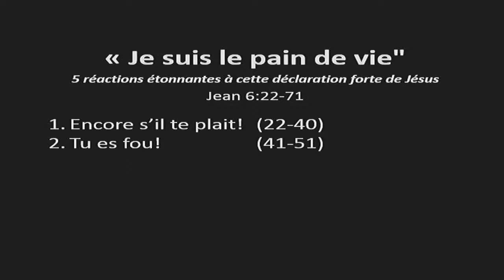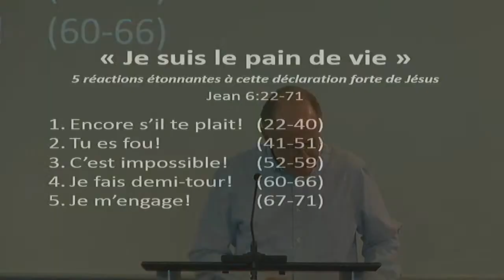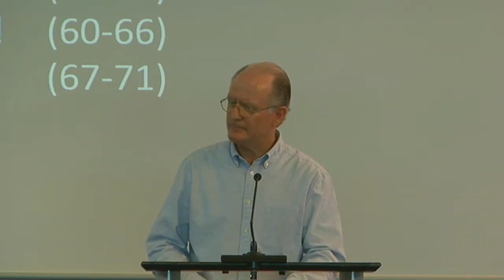Je suis le pain de vie (Jean 6:22-71)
Message du 9 août 2020 par
 John Glass
Texte étudié : Jean 6:22-71